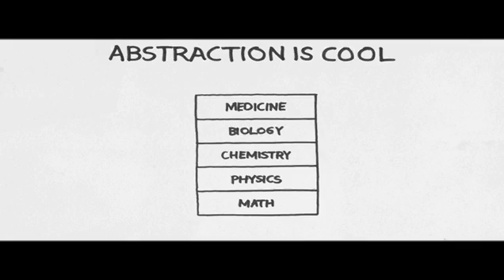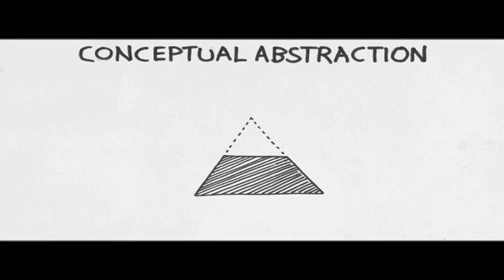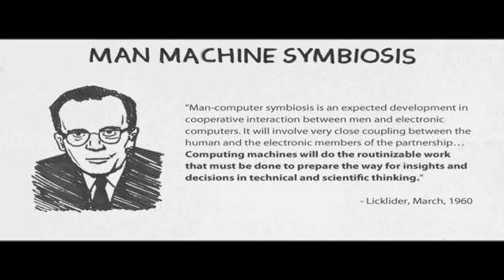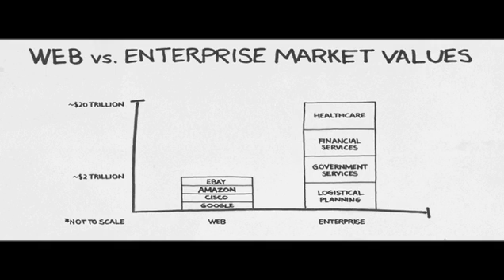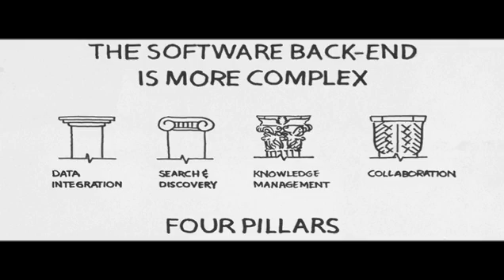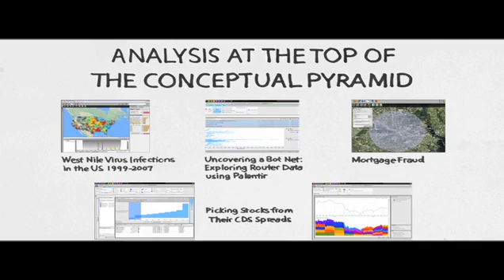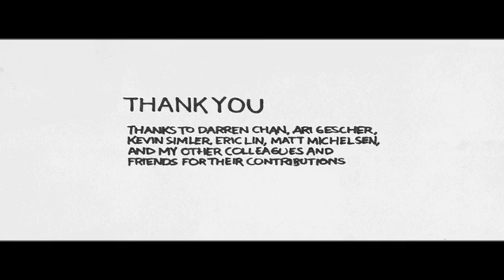TEDxLaJolla - Joe Lonsdale - Man Machine Symbiosis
Joe Lonsdale co-founded Palantir Technologies — a software company in Palo Alto, California which develops mission-critical analysis systems used by government and financial organizations around the world.
Palantir is a market leader in several government segments, is widely used by large hedge funds and banks, and is one of the fastest growing mid-size companies in Silicon Valley.

Joe currently serves as CEO of Addepar, an emerging leader in private wealth management technology, and is the President of Anduin, which specializes in early-stage venture investing. He is also the Chairman of the Board for ONEHope Wine, a national wine brand partnered with the Mondavi family and a leader in cause marketing technology, and is an advisor to several Silicon Valley technology companies. Previously, he worked with the financial arm of PayPal while at university and then joined as an early executive at Clarium Capital, and was a key player in growing Clarium into a $5-billion AUM world-class global macro hedge fund during his five year tenure.

Joe has a variety of philanthropic pursuits including sitting on the Board of Strive for College and The Seasteading Institute. He earned a BS in Computer Science from Stanford University in 2003, where he also studied Economics and Mathematics.